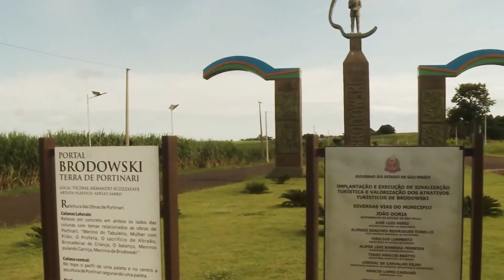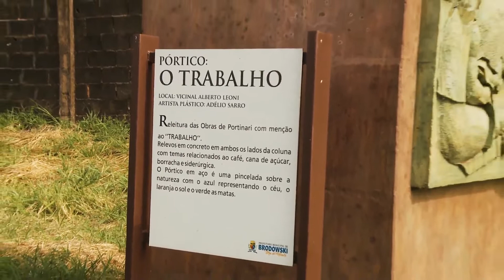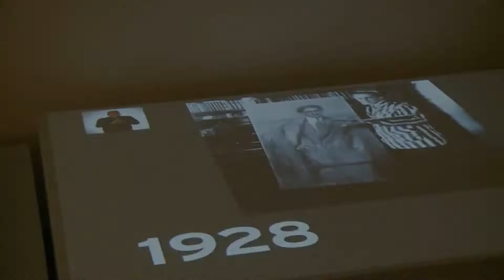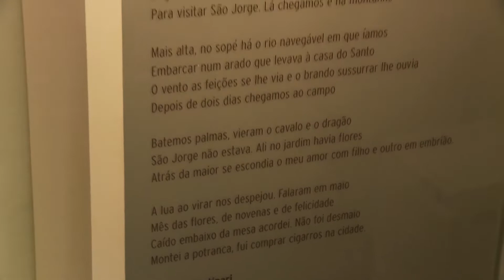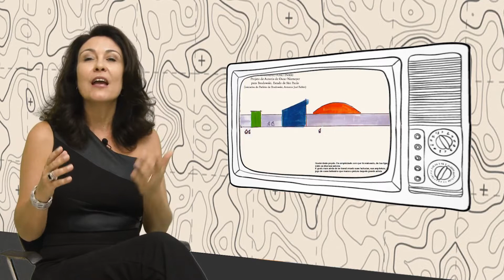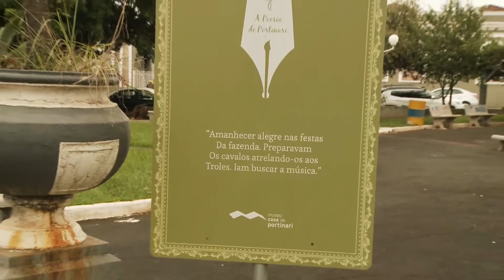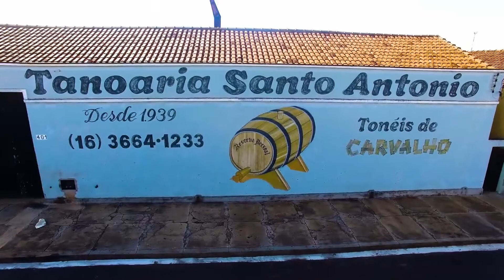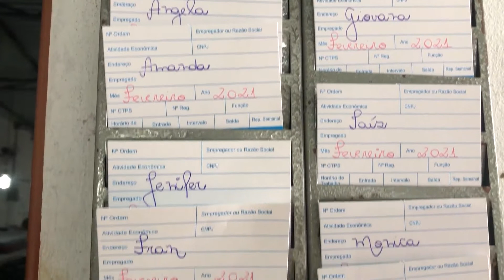SBT Ligados pela História - Episódio Brodowski, SP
Tudo sobre a cidade de Brodowski, SP.